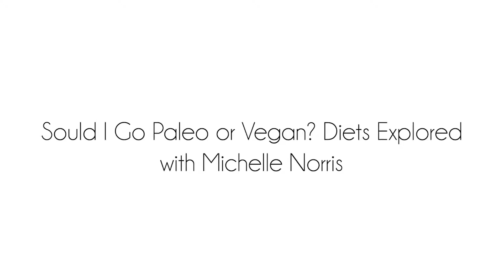Should I Go Paleo or Vegan? Diets Explored: Vegetarian, Ketogenic, Intermittent Fasting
The right diet that supports your body, lifestyle, ethical beliefs, and weight loss goals DOES exist. In today's episode, Michelle Norris, Founder of the largest paleo conference in the world, Paleo f(x)™, is here to share her knowledge of various diets such as paleo, primal, vegan, keto, I.F., and more.